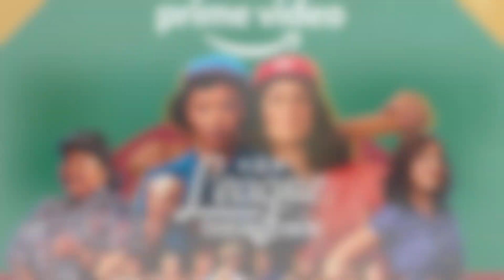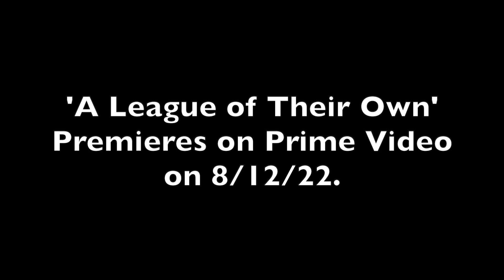An Interview with Will Graham & Desta Tedros Reff from ‘A League of Their Own’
Join John as he sits down with Executive Producers Will Graham & Desta Tedros Reff from the new Prime Video series, ‘A League of Their Own’!